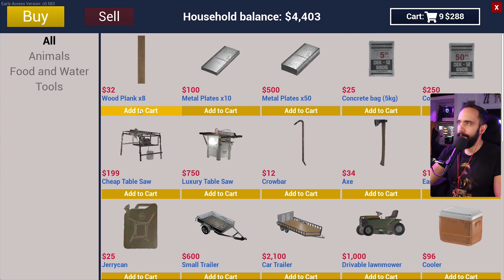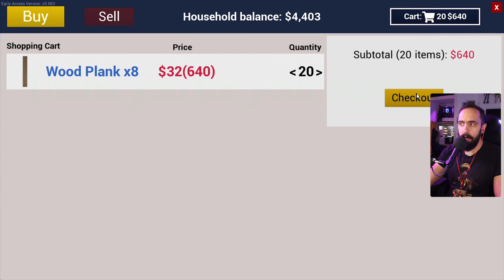Τρομερό βενζινάδικο! #25 | Ranch Simulator | Greek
Ο Pablito είναι την τρομερή ιδέα να φτιάξουμε βενζινάδικο στο ράντζο μας..

          🎮 Ranch Simulator

GAMEWARD - ITS ALL ABOUT THE GAME - GREEK ( GREECE ( GR )) GAMEPLAY CHANNEL